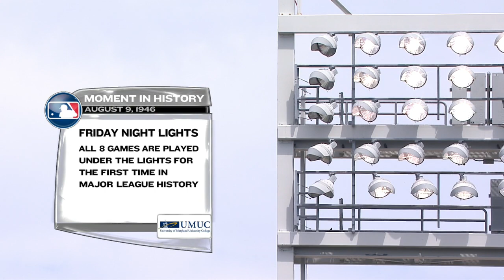COL AT WAS - August 09, 2015